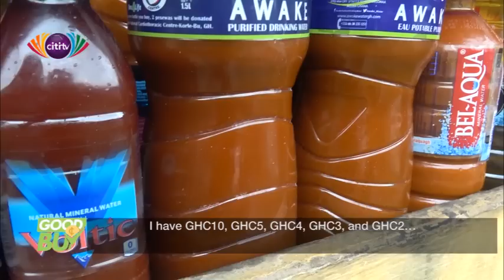Good Buy: Your favorite commodity show goes to Nima Market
On this edition of Good Buy, Jessica Aryee visits the Nima Market to find out what the prices of the foodstuffs there are.